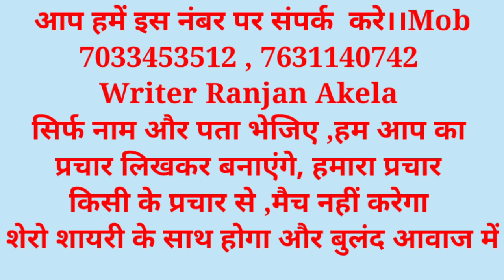कृष्ण जन्माष्टमी मेला प्रचार ।। मेला का प्रचार ।। krishna janmashtami mela prachar ।। Mela parchar🤞🏻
किसी भी तरह का प्रचार बनवाने के लिए संम्पर्क करें

मेला का प्रचार
mela ka parchar , Mela ka prachar Kaise banaen
Mela parchar
Mela ka prachar Kaise banaen